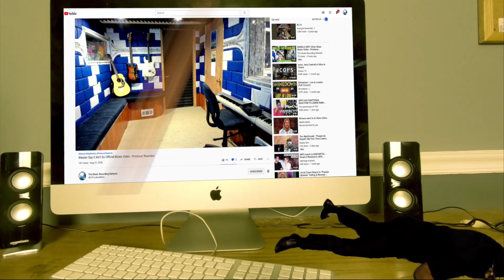Busta Rhymes - Where I Belong Official Video ft Mariah Carey - Producer Reaction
🟩 My Name is Mike Cross and i m an old school producer here to bring you lots of entertainment and review the music from the producer point of view, and this is the reaction of Busta Rhymes - Where I Belong Official Video ft  Mariah Carey

𝗖𝗔𝗧𝗘𝗚𝗢𝗥𝗬:
Entertainment
Music
Stream